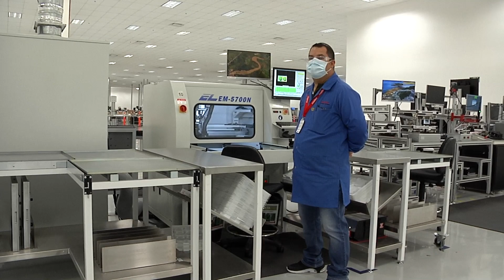Inauguran oficina del Centro de Contacto Empresarial en Puerto Vallarta | Jalisco Noticias